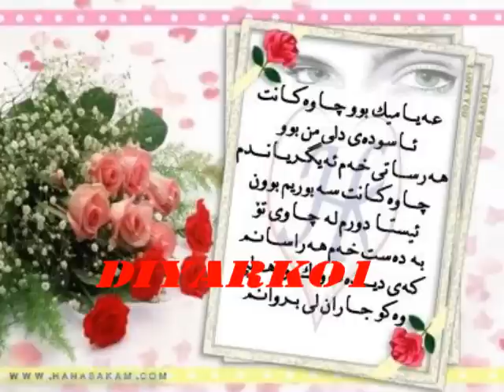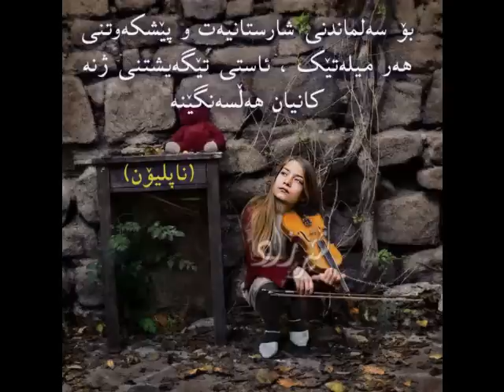aziz wesy 2011